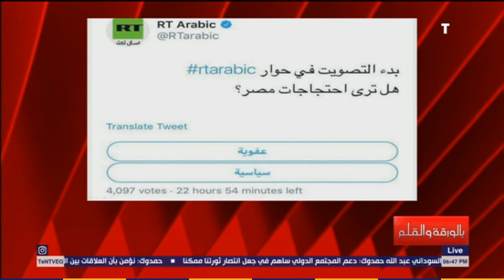بالورقة والقلم - الإعلامي نشأت الديهي مهاجماً استفتاء روسيا اليوم: أين المهنية لا أراها؟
هاجم الإعلامي نشأت الديهي، خلال برنامجه بالورقة_والقلم، موقع استفتاء روسيا اليوم، قائلاً "أين المهنية لا أراها؟".